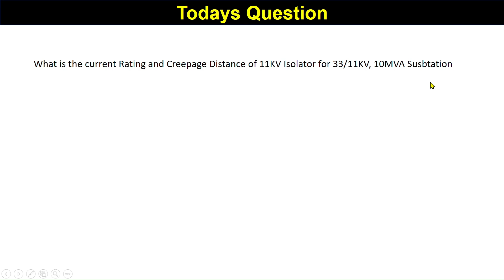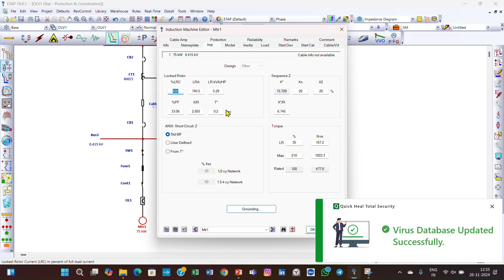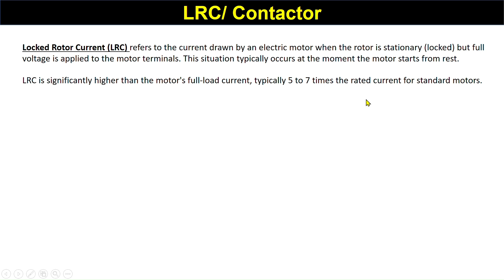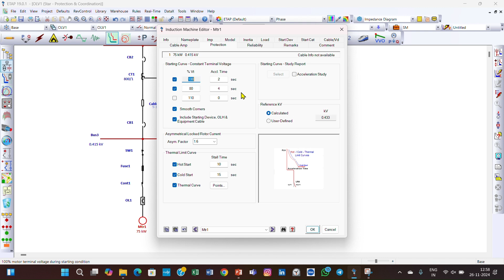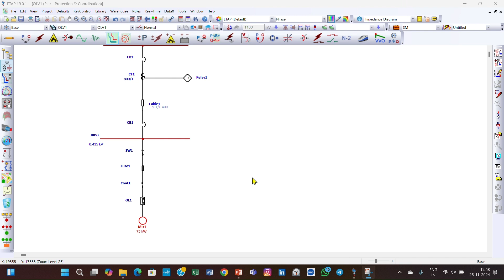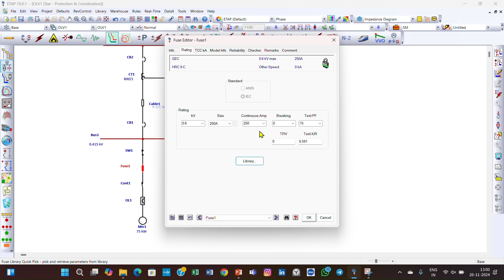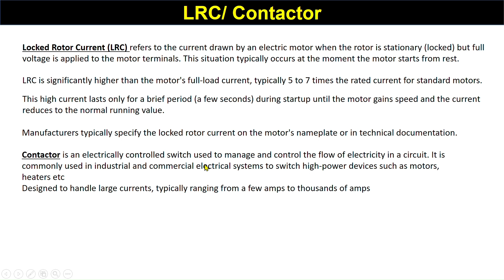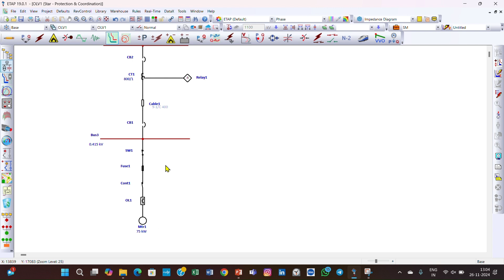Lecture 29 | Relay Coordination with Example Using Etap | Free Etap Course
This is lecture 29 of our free course on etap. In this Lecture you will learn about the relay coordination using example with etap.
This Channel Uploads Videos related to Electrical Design Engineering," is a valuable resource for enthusiasts, professionals, and students interested in the electrical design engineering. This channel is dedicated to delivering informative and engaging content that covers a wide range of topics within the field. The various topics includes are -- Selection Rating of Power Transformers, Circuit Breakers, Current Transformers, Cable Size. Here you can also learn voltage drop calculation, Short circuit Current calculation. Also you can Learn softwares - Autocad, Dialux, Etap
Free Electrical Design  Course